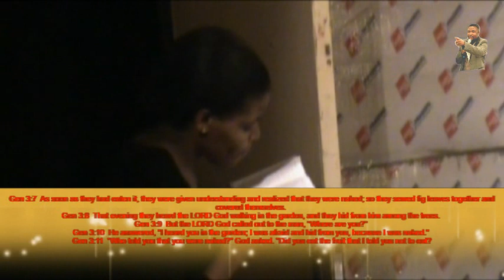Adam Adam who told you that you are naked John Mamabolo